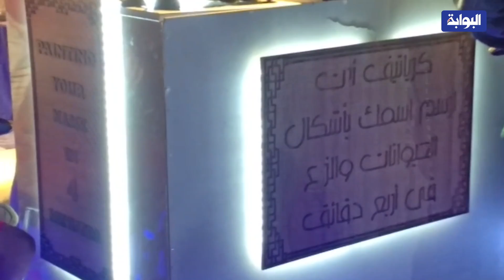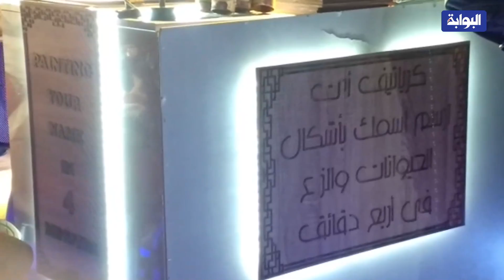اكتب اسمك بصور الحيوانات.. رسام يكتب أسماء الزبائن بصورة مبتكرة بشرم الشيخ